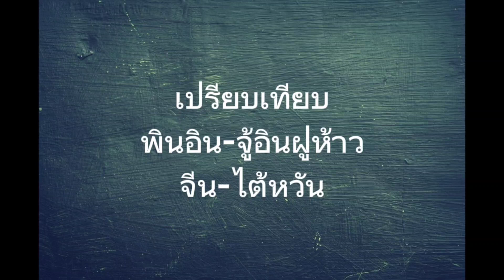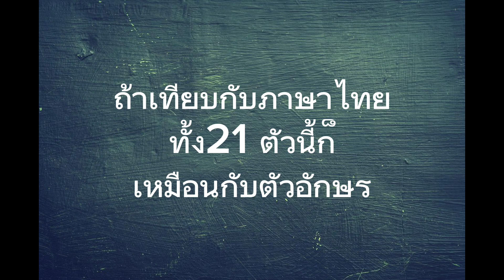พินอิน=จู้อินฝูห้าว(ถนัดแบบไหนเรียนแบบนั้นะค่ะ)